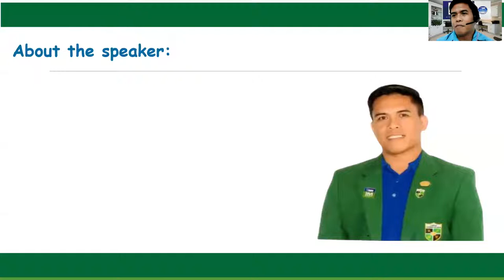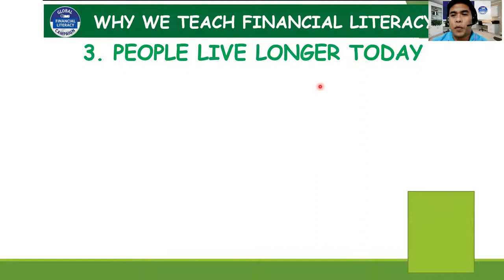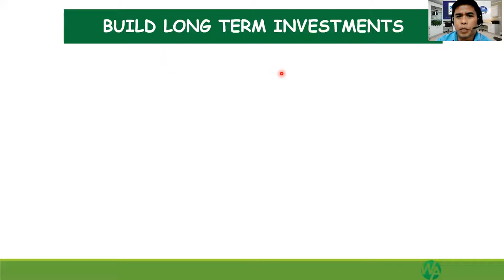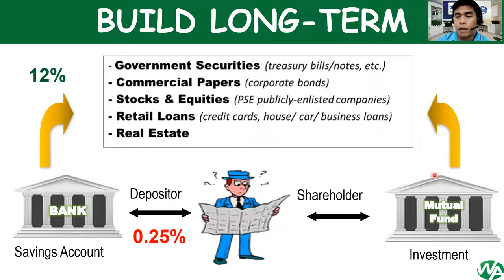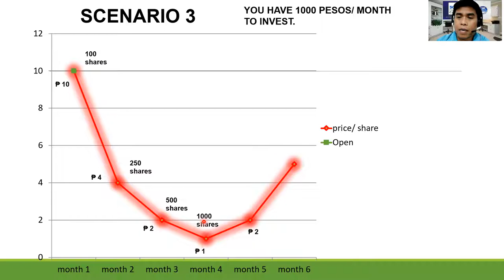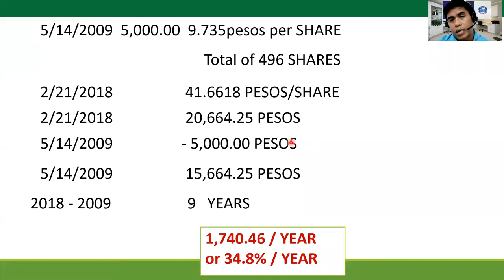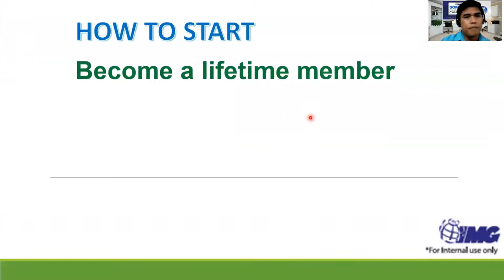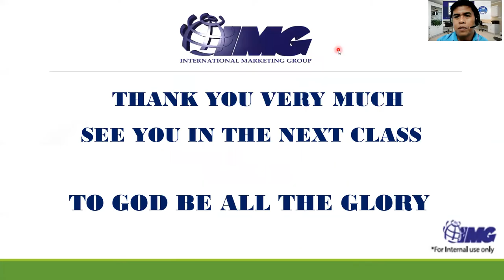Financial Literacy Class and Mutual Funds Investment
Gusto mo bang malaman ang mga Benefits kung maging IMG member ka at kung paano magpa-member sa IMG via online ?

Financial Education isn't an option. It's a necessity. International Marketing Group is committed to educating and empowering 30 million families by the year 2030.
Be part of the campaign that is revolutionizing the financial industry. Build with a system that bridges financial education and financial independence.